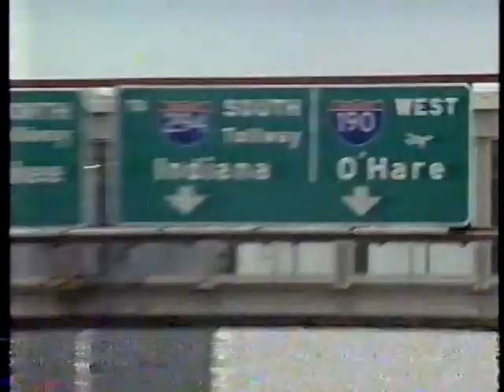Sneak Previews Classics (Lyons & Medved) - 1994 Oscars Special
Another gem from Larry's archive, this Sneak Previews features Michael and Jeffrey profiling the 66th Academy Award nominees, who should win, and who was left out.